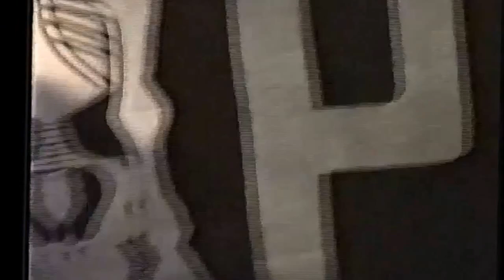No Parking Branson Halloween Night 1992